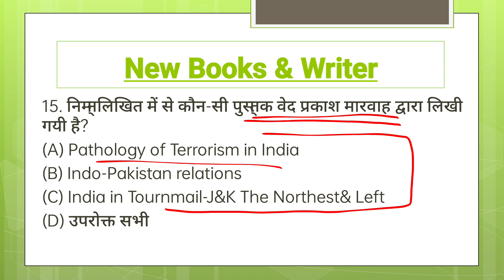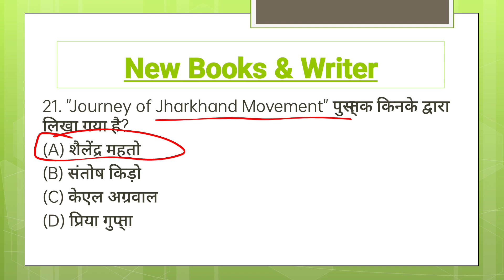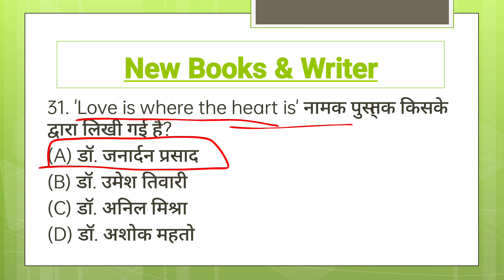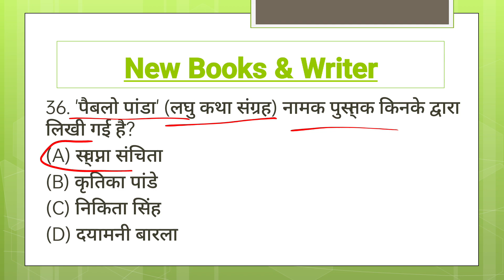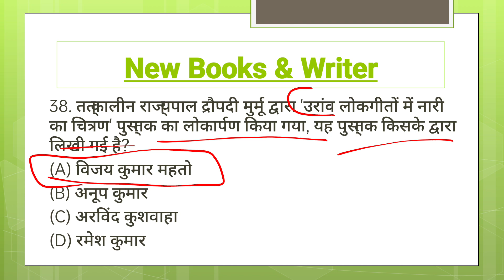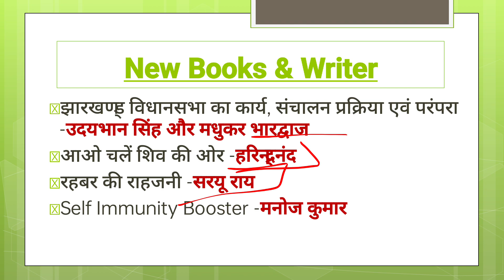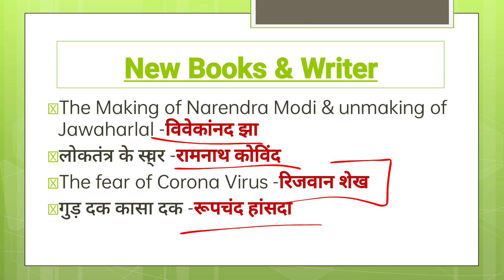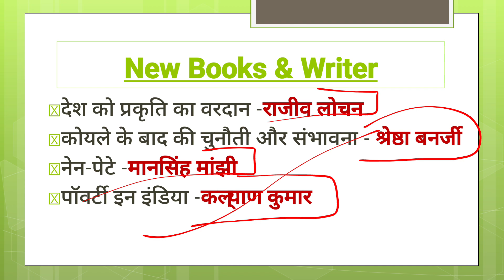New Books & Writers । नई पुस्तक एवं लेखक । JSSC Current Affairs, JPSC, Jharkhand police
इस साल के नए नए पुस्तक एवं लेखक JSSC 2024 exams, JPSC 2024 exams, JSSC constable exam 2024, Jharkhand Current affairs
Jharkhand Current affairs 2023, Jharkhand PGT, Jharkhand teacher exam
Jharkhand sachiwalay exam,
Jharkhand news, Jharkhand GK GS PYQS